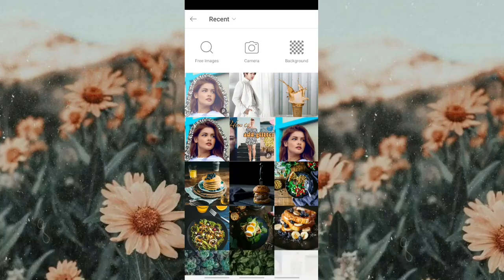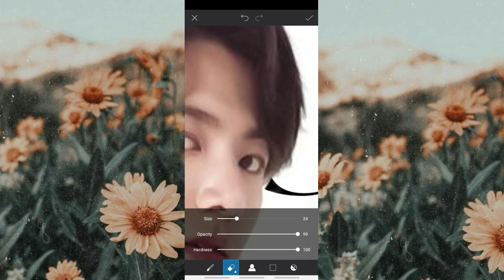How to make Vogue Edit Tutorial | Ios ♡︎ Android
ʟᴇᴀʀɴ ʜᴏᴡ ᴛᴏ ᴀᴅᴅ Vᴏɢᴜᴇ Tᴇxᴛ ᴛᴏ ʏᴏᴜʀ ᴘʜᴏᴛᴏs ᴜsɪɴɢ Pɪᴄsᴀʀᴛ | IOS ♡︎ Aɴᴅʀᴏɪᴅ
Picsart :
ꕥ 𝙰𝚗𝚍𝚛𝚘𝚒𝚍:

𝐄𝐧𝐣𝐨𝐲𝐞𝐝 𝐭𝐡𝐞 𝐯𝐢𝐝𝐞𝐨? ʕ•ᴥ•ʔ

𝙷𝚊𝚟𝚎 𝚊𝚗𝚢 𝚛𝚎𝚚𝚞𝚎𝚜𝚝𝚜 𝚏𝚘𝚛 𝚝𝚑𝚎 𝚗𝚎𝚡𝚝 𝚟𝚒𝚍𝚎𝚘

ᑎIᑕᕼIᗰI ᗷᗴᗩTՏ

Bangtan Boys
Jimin
J hope
bts shorts
picsart edit tutorial
vogue trend